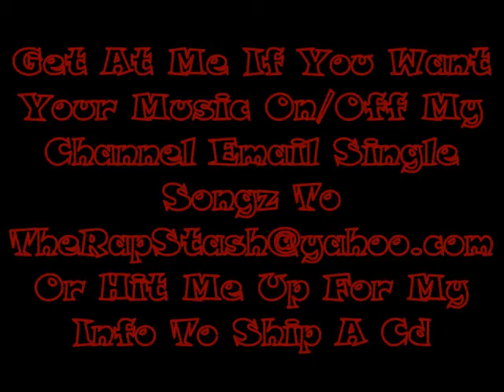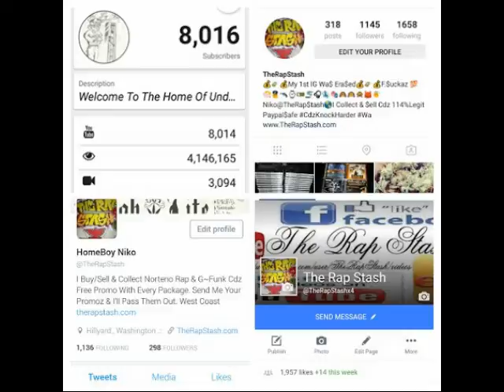N The Hood By Tony B & Frontline Click Ft Downer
Varrio Ent Presents
Life Of A Northern Hooligan By Tony B
559 Porterville California Norteno Rap Album (2012)